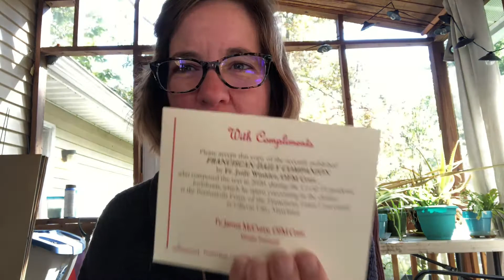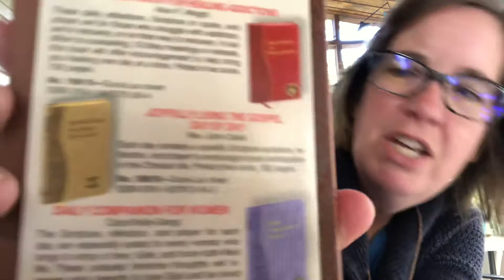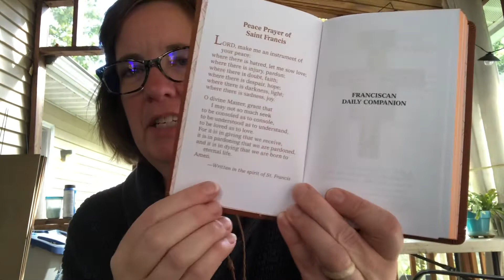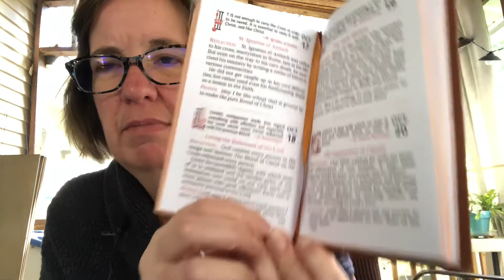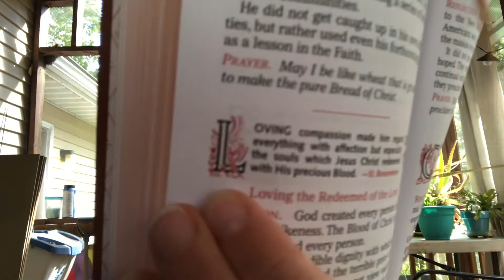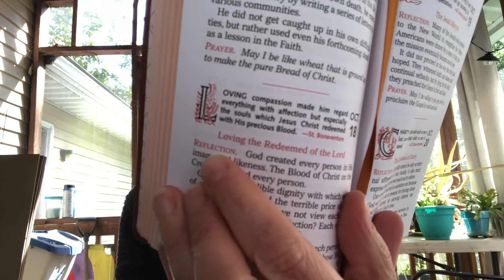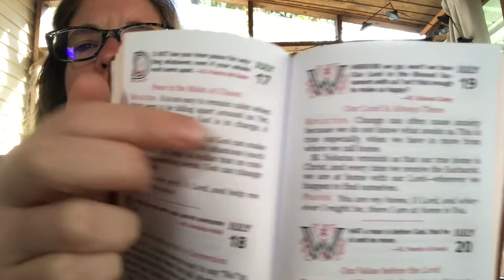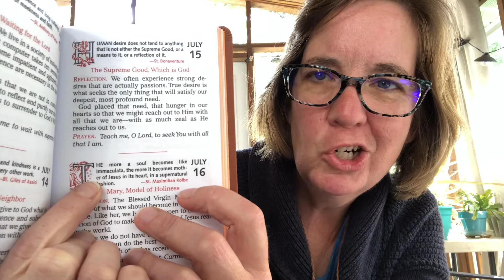Book Review: Franciscan Daily Companion by Rev. Jude Winkler OFM Conv. (OBCL 433)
The Minister Provincial of the Franciscan Friars Conventual, Fr. James McCurry, OFM Conv., gifted my Secular Franciscan fraternity with a brand new book! The Franciscan Daily Companion, written during the pandemic includes a daily quote, reflection, and prayer. Let’s jump in and see what this latest book by Rev. Jude Winkler OFM Conv. is like.